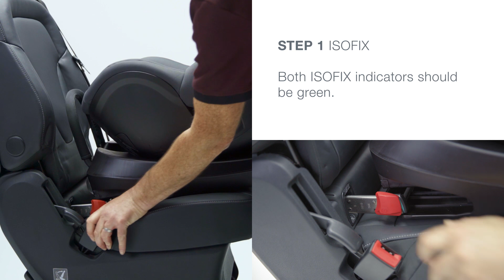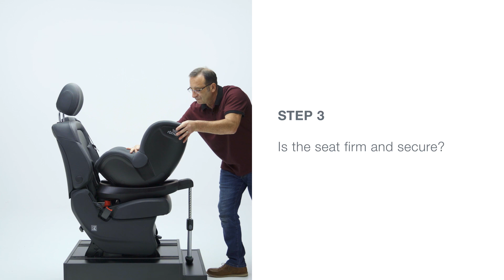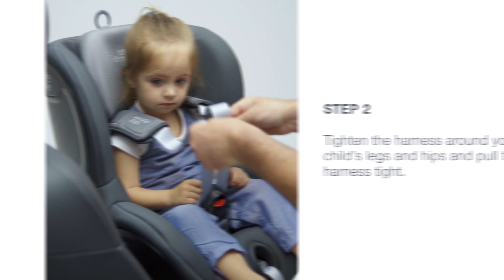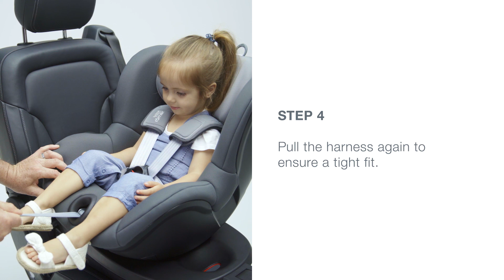Britax Römer DUALFIX² R – Installation